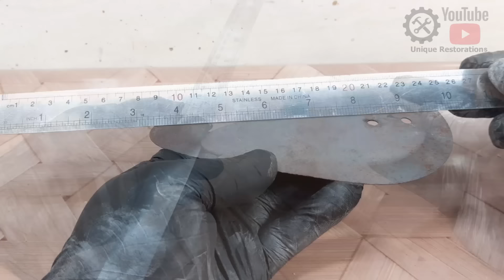Rotten and rusty construction tools restoration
Hello friends, this is a very old masonry trowel. I found it in a scrap warehouse. Its hand is severely rotted and sunburned, which shows that it has been under the sun for years. The steel blade is also bent, which must be straightened by blacksmithing methods to avoid damage.  Do not enter the steel sheet. In this video, I intend to make it usable and updated
more videos on my channel 👇👇
trowel _restoration